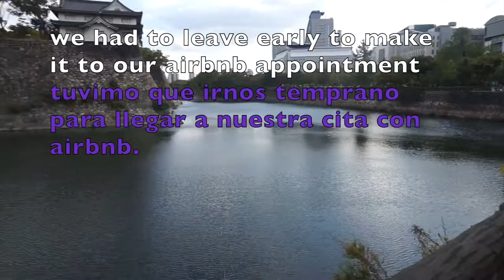Japan Vlog Osaka Castle-SINGING Grandpa Part 5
We met a grandpa who sang to us!